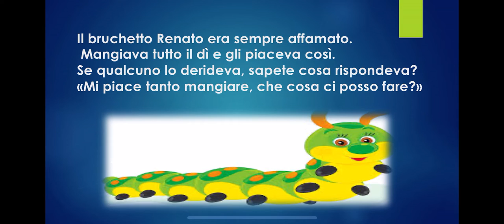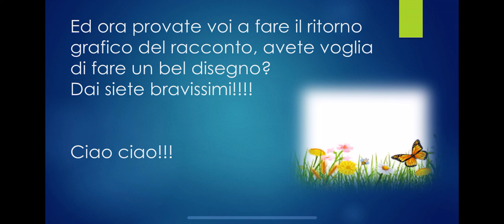Il Bruchetto Renato - Maestra Monica Guerina